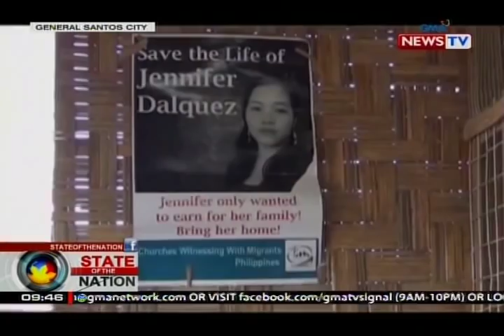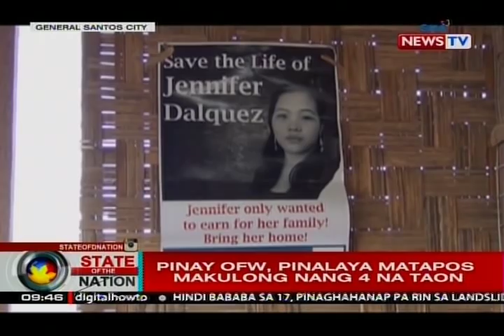SONA: Pinay OFW, pinalaya matapos makulong nang 4 na taon